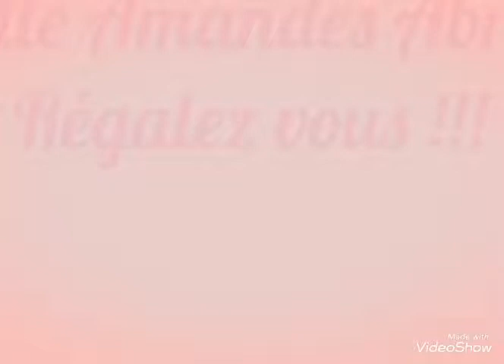galette des rois amandes abricots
Galette des rois amandes abricots Flexipan , Guy Demarle, plaque découpoir à tarte made with VideoShow